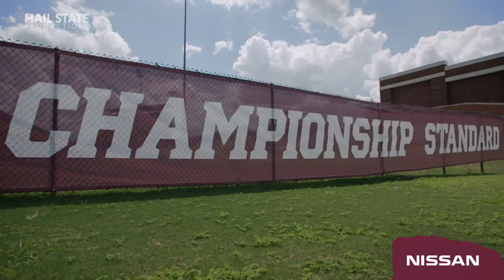Mississippi State Football 2018: Season Trailer